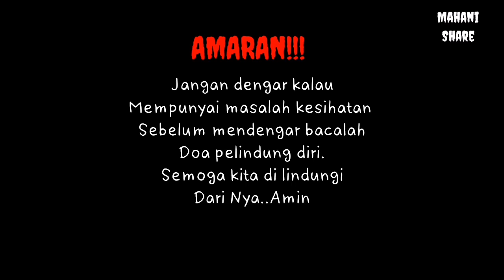Hantu berbuluh mengurik periuk & Hantu tinggi tidur di sebelah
Assalamualaikum.. Kepada semua yang meminat cerita seram.. Perkongsian cerita ini utk semua... Semoga anda boleh support  channel saya dengan viee, like, komen dan subscribe.. Dan jgn lupa On button notifications.. Terima kasih semua... Siapalah saya kalo bukan dari anda semua.